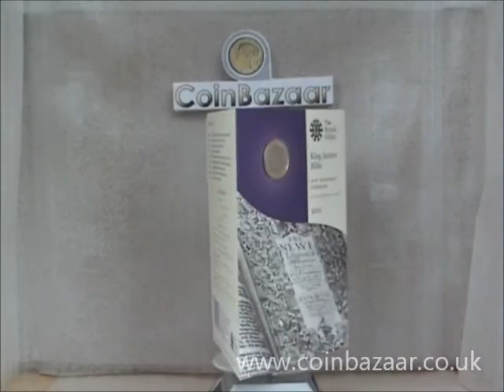2011 King James Bible £2 Commemorative Coin by Royal Mint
This is the King James Bible £2 Commemorative coin released by the Royal Mint in 2011. It celebrates 400 years since the publication of king James Bible.